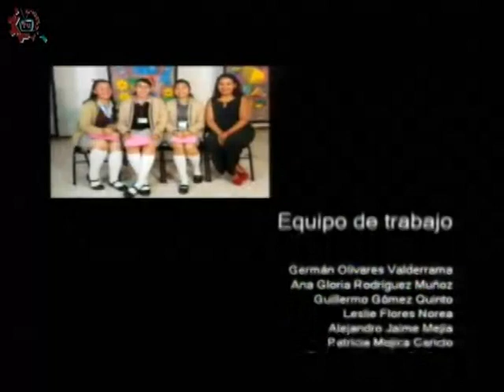20180418-CE1718/Papas participando/Los amigos en la adolescencia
Papas participando. Los amigos en la adolescencia. Invitados: Mtra. Ada Ahued Soda. Conducen: Marco y Jessica. Fecha de emisión: 18 de abril de 2018. Este y otros programas los puedes ver Producciones con fines educativos para secundarias técnicas en la CDMX, México.